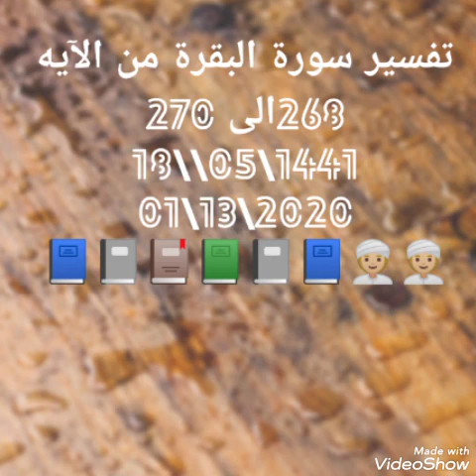Tafsir Sourate Al Baqara verset 268 à 270